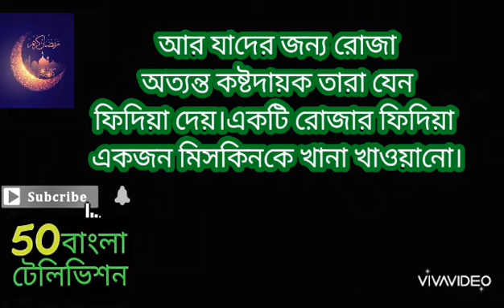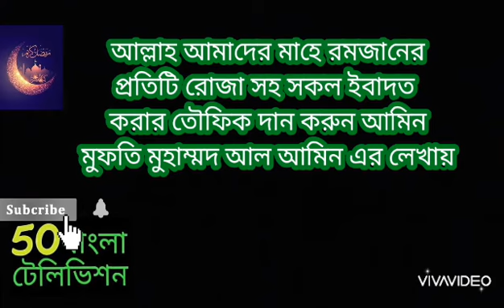Holy Ramadan Episode-1পবিত্র মাহেরমজান পর্ব-১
পবিত্র মাহেরমজান উপলক্ষ্যে আমাদের নতুন একটি ধারাবাহীক ভিডিও তুলে ধরলাম পবিত্র মাহেরমজান নামে।মাহেরমজান এর আগে আমাদের করণীয় বিষয় নিয়ে এই ভিডিওতে তুলে ধরা হয়েছে।